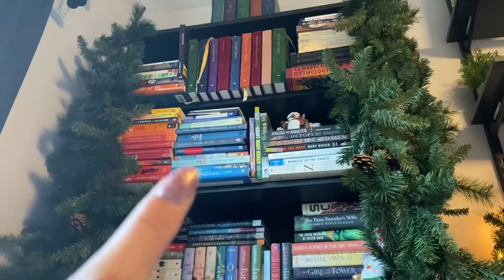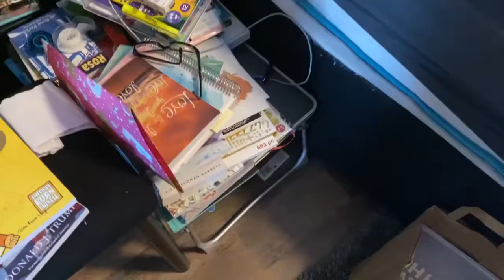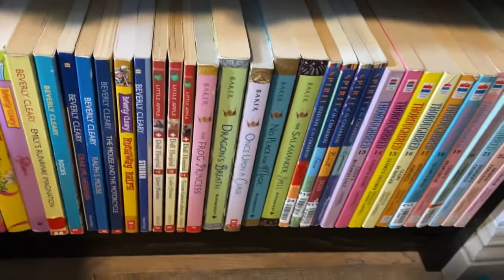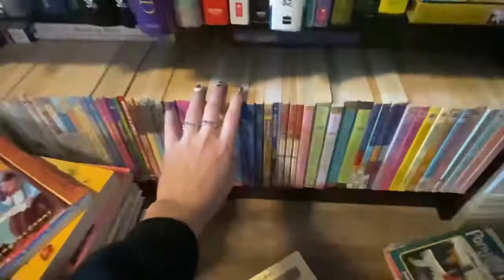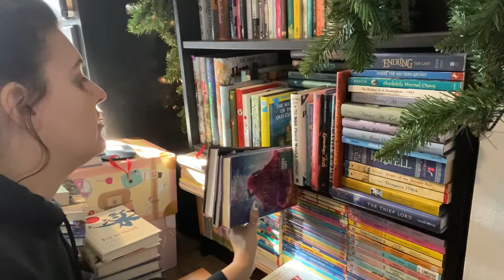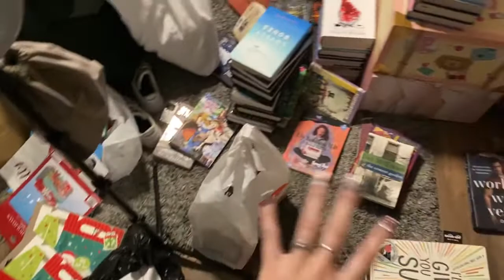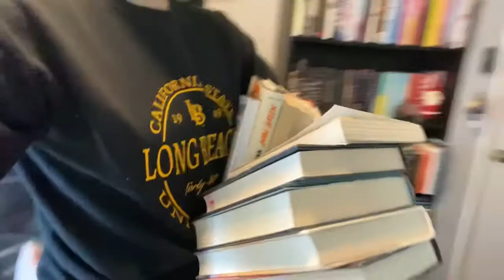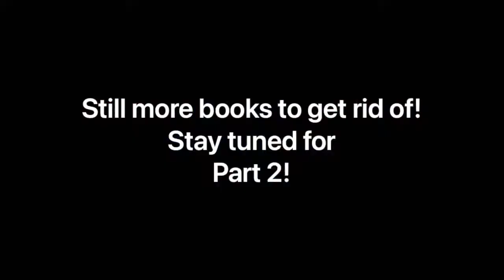Reorganizing All My Books! (1000+ Books!) Part One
Check out me organizing and Unhauling all of my books!